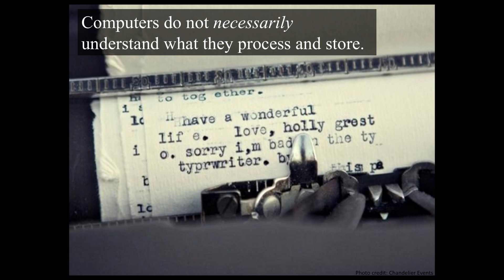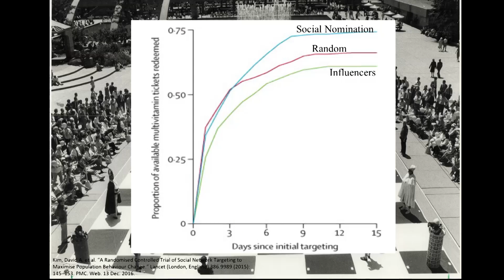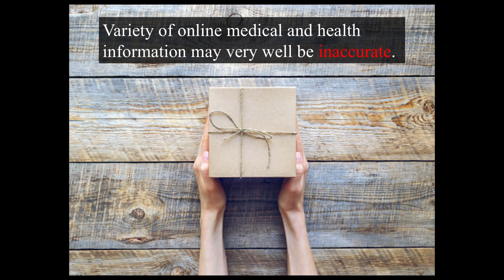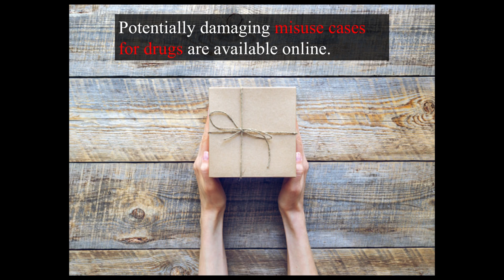The Ambivalence of Social Health Information | Ebrahim Bagheri | TEDxRyersonU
A recent study by PwC Health Research Institute reported that 90% of the participating millennials in the study said that they trust health-related information on social networks. Also, forty percent of the study participants reported that the information they find on social media shapes their approach to diet and exercise, and even their choice of physician. In this talk, we will explore how much impact social media and networks have on public's health and medical related perception and behaviour.

Ebrahim Bagheri is a Canada Research Chair in Software and Semantic Computing. His work has produced leading computer software technologies that help machines understand the meaning and make sense of user-generated content, such as social network and media information. His research explores, from a computational perspective, how users' interests are shaped on social networks, how communities are formed and can be detected and how opinions are expressed and propagated.